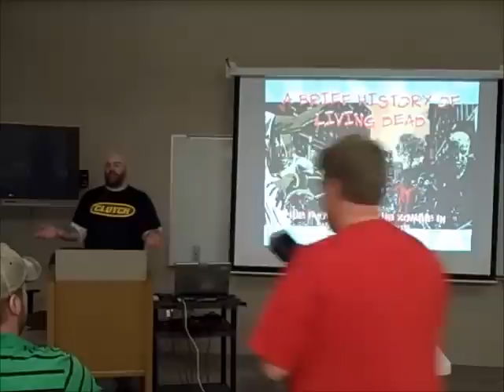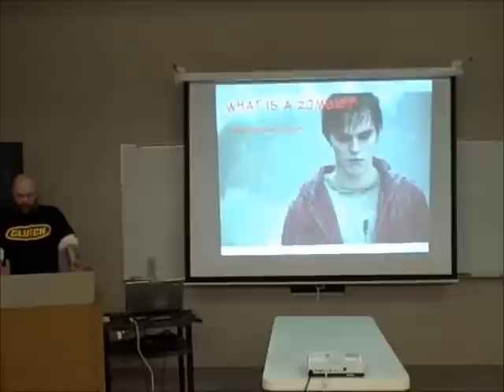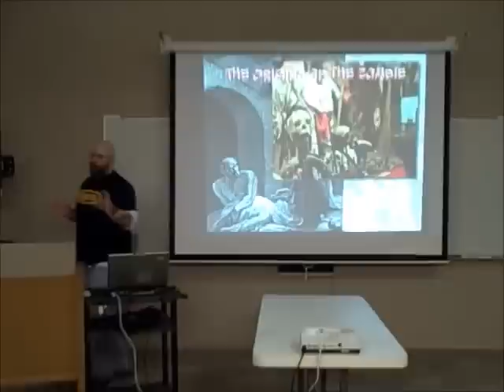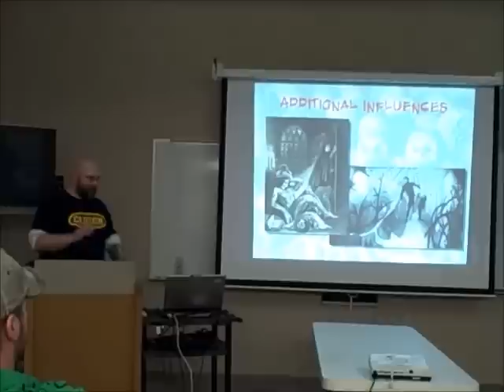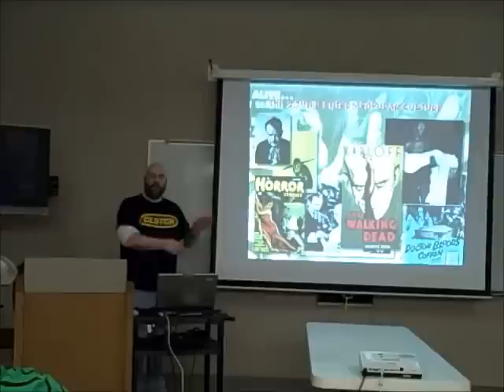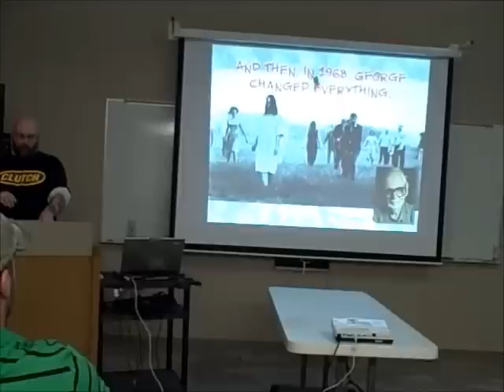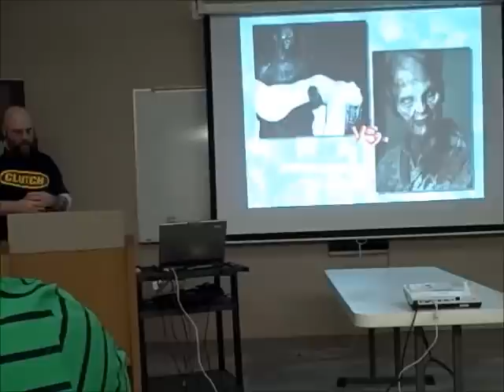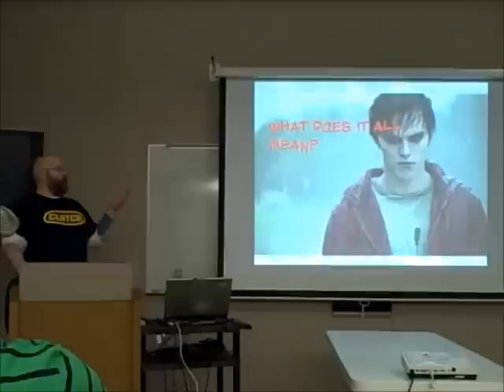A Brief History of the Living Dead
Professional nerd Mike Hall explores the evolution of the zombie in popular culture and its enduring popularity.